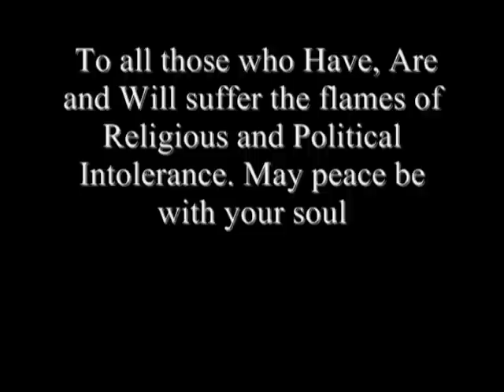Wisdom 7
A guitar solo written and performed by spiritualist poet/ songwriter Edward Kelley. Dedicated to all who have suffered religious and polititcal persacution. Filmed on location in Edward Kelley's backyard.